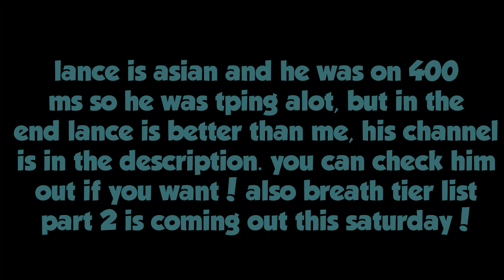Beast Breathing Showcase AND How To Use Beast Breathing! - Demon Slayer Burning Ashes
Beast breathing is created by inosuke hashibira, one of the main characters and travels along tanjiro, he grew up in the wild and invented his own breathing technique which is BEAST Breathing, it is a power powerful breathing, and is derived from WIND Breathing, which is derived from SUN Breathing. In this video this will show you the basics of beast breathing and how to use it to its extent for a beginner! Enjoy!

⚔️ Beast Pillar: Lance

Lance's Channel (MAKE SURE TO CHECK HIM OUT!)

🎶 Background Music Artist: ALL MUSIC FROM NCS (STOCKHALM LIGHTS AND LOVE U)

So what do you think of beast breathing? Well it has alot of combos and is very easy to use, I like beast breathing I would 100% reuse beast breathing as I had it it in the past, its also easy to grind and level up with, 100% recommend beast breathing if you're looking for a breathing to start off with. But as always hope you guys have a great day! :D